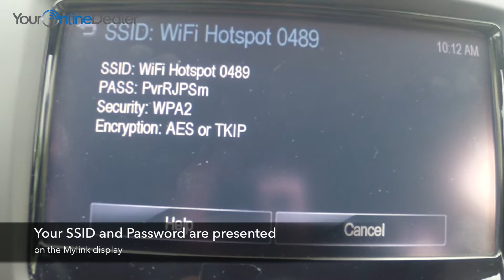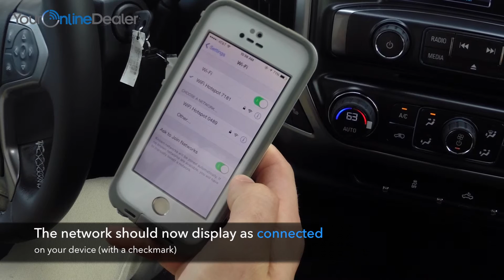How to Connect To Onstars 4G LTE Wifi for Chevrolet Trax - Spark - Sonic